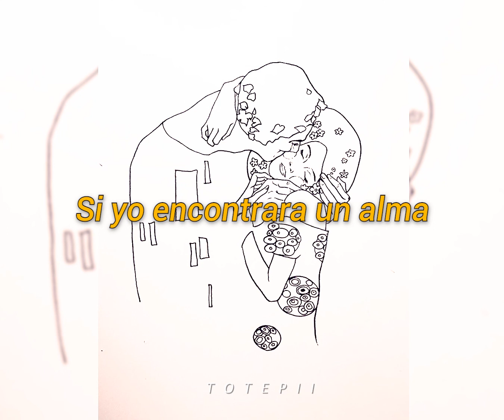"Si yo encontrara un alma como la mía" || Natalia Lafourcade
♪♫: Natalia Lafourcade - Alma Mía
● Sub.: Español
ꟷ Editor: Totepii